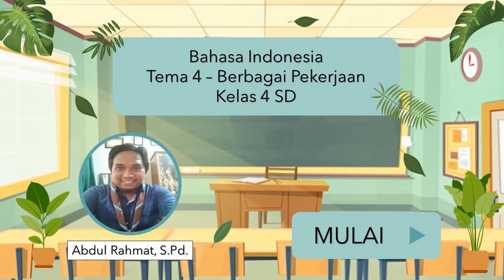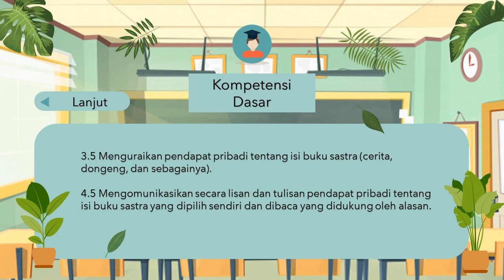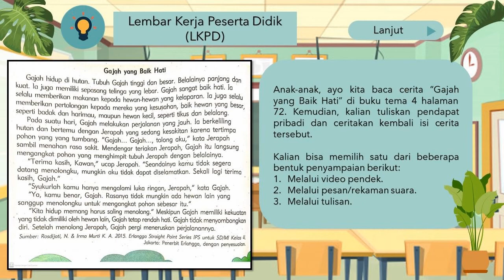Menyampaikan Isi Cerita - Video Pembelajaran Bahasa Indonesia Kelas 4 SD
Sumber Materi:
Buku  Siswa Tematik Terpadu
Jilid 4d Untuk SD/MI Kelas 4
Penerbit Erlangga